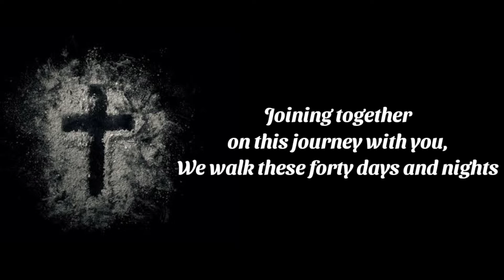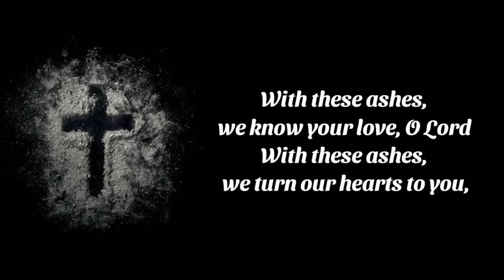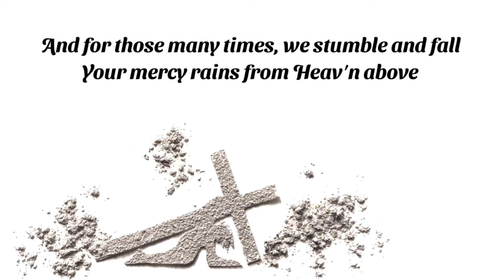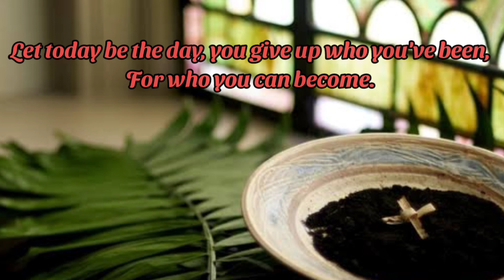With These Ashes (cover)- Ash Wednesday Special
Music and vocals in video by Nisha Monteiro